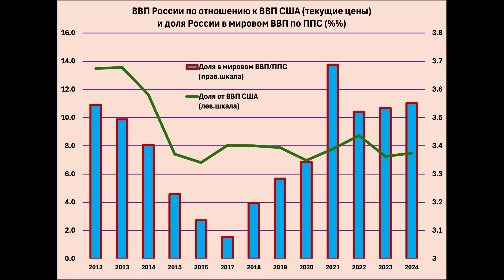Путин согласился не уничтожать МВФ. Российская экономика сильно сжалась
МВФ назвал российскую экономику четвёртой в мире, а Путин согласился сохранить МВФ - совпадение? Война продолжает разгонять цены.  Чтобы бороться с Америкой чиновникам нужны айфоны. Турция пытается обеспечить и нашим и вашим. Вы удивитесь, но ФСБ встанет на стражу интересов населения. Эти и многие другие темы в очередном выпуске программы “Цена вопроса”.

Таймкоды:

00:00 Приветствия
00:25 БРИКС - за всё хорошее, против всего плохого. МВФ нужен всем
05:37 Путин не в одиночестве
06:54 Разграбление Пробизнесбанка менеджерами обрастает подробностями
10:15 Российская экономика сильно сжалась
14:52 Продовольствие начало быстро дорожать
17:15 Война разгоняет цены
21:01 Лизе «Кинжал» не по карману
22:49 Российские чиновники закупились айфонами, чтобы бороться с Америкой
24:58 Турция между молотом и наковальней
29:08 ФСБ встанет на стражу интересов населения
30:25 Экономике нужны рабочие руки,
32:40 Повидать мир - это полезно
34:23 Полицейским нужны звёздочки на погонах, за экономику они не отвечают
38:36 Трамп и Харрис продолжают бежать ноздря в ноздрю
42:10 Макс предлагает миллион долларов. А я пропустил эту возможность
45:45 Чего не скажешь в запале?!
47:27 Книга Боба Вудворда - неудавшаяся агитка
52:11 Агитка - не обязательно заказуха